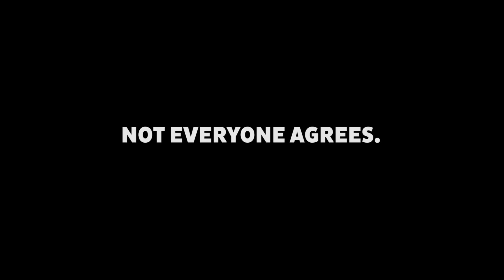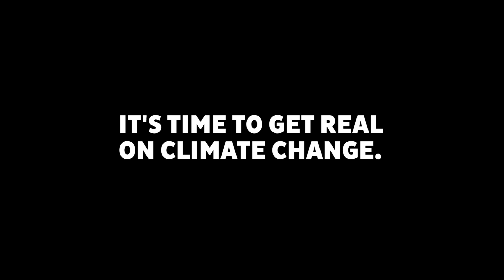It's Time to Get Real on Climate Change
Newt Gingrich wants John Kerry to resign? Sen. McCain says Sec. Kerry is on a different planet? We can't solve climate change by being childish.

Show John Kerry your support and ask him to keep leading.